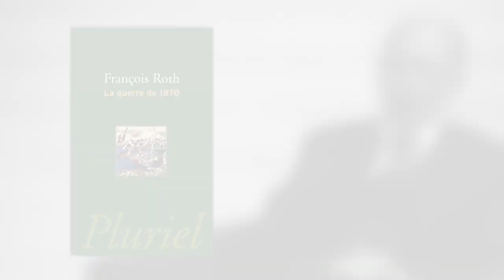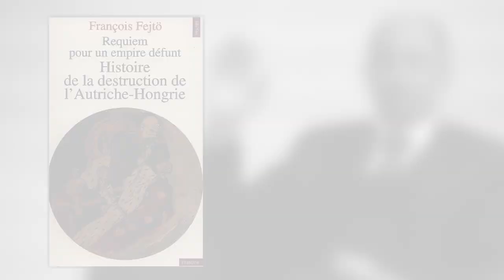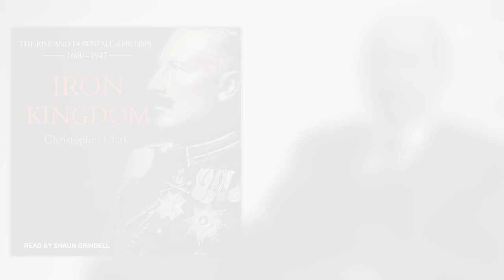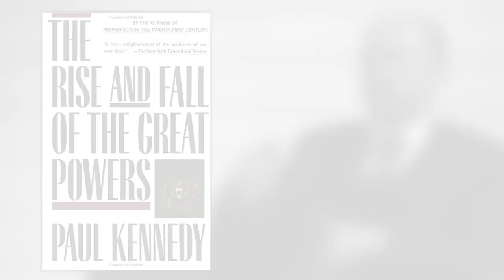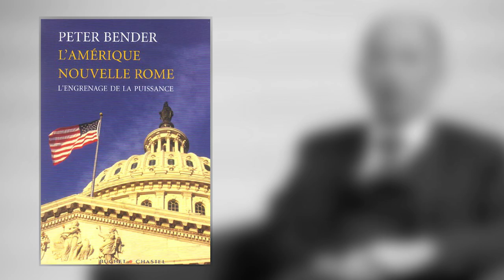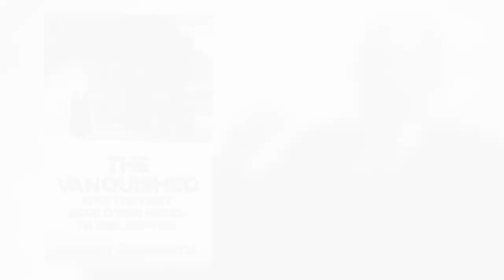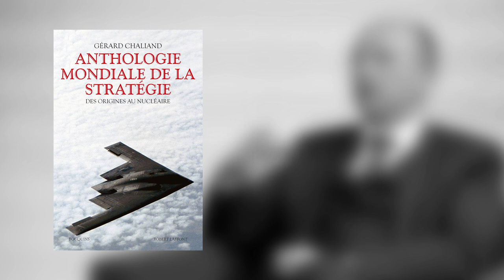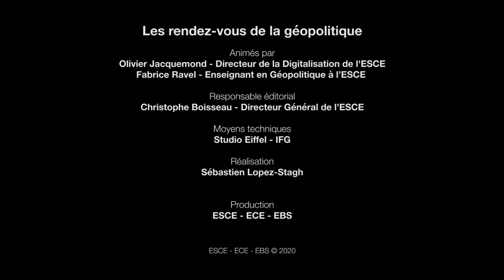Les vaincus influencent ils paradoxalement la géopolitique ?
Une production ESCE - Groupe Omnes Education

Chef de projet pédagogie Saúl Serantes Vaz
Technique, conception et réalisation Jean-Baptiste Dureau et Sébastien Lopez-Stagh